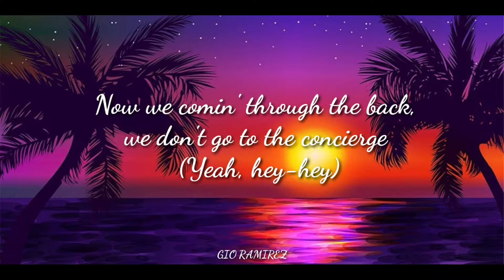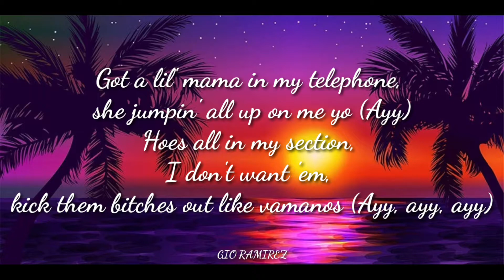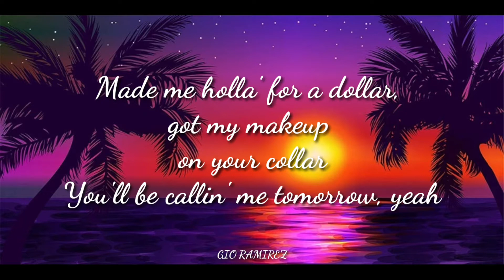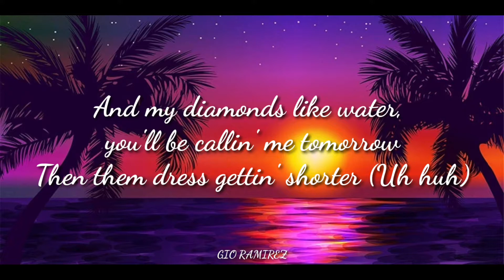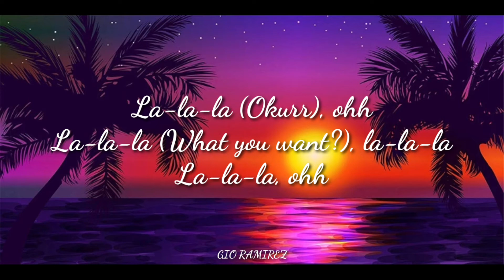French Montana Ft. Post Malone & Cardi B - Writing On The Wall (Lyric Video)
They made a good song together, but it's a French Montana what can we expect 🔥🔥
     Song - Writing On The Wall
     Artists - French Montana, Post Malone & Cardi B
     Album - N/A